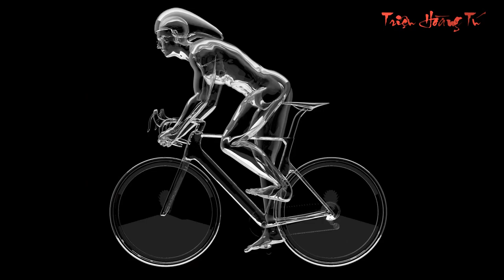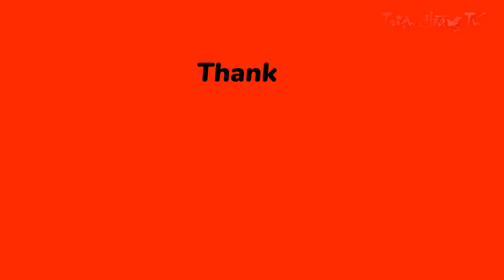HƯỚNG DẪN TẬP BÀI KHỞI ĐỘNG|THẦY HUỲNH CHÍ THỨC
👉Hướng dẫn bài tập khởi động.
👉Thầy Huỳnh Chí Thức gv trường trung học phổ thông vị thanh hướng dẫn, mời quý vị và các bạn cùng theo dõi.